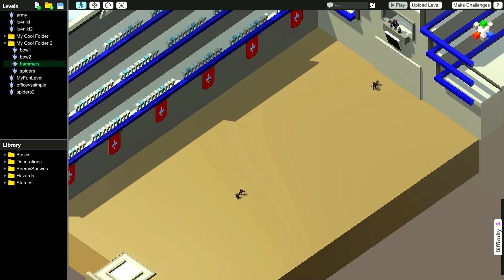БИТВА РОБОТОВ ♦ В ГОСТЯХ У КОРОЛЯ РОБОТА ♦ Clone Drone in the Danger Zone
Обзор, прохождение Clone Drone in the Danger Zone [ИНДИ ИГРА] - симулятор робота - интересная игра, где из людей делают роботов. Настоящая битва роботов. Обзор обновления 0.10 - новая глава 3, новые враги, броня.

Купить, скачать и играть в Clone Drone in the Danger Zone